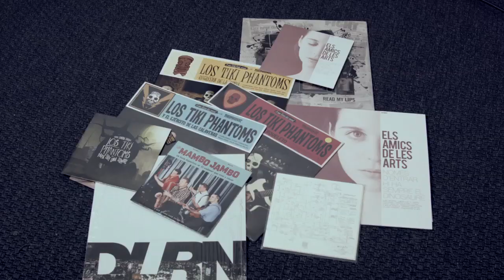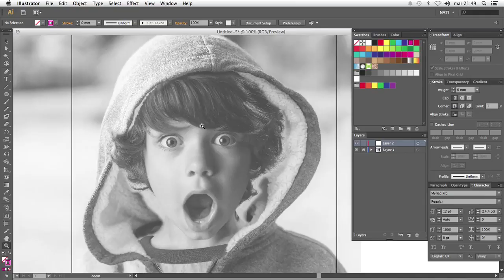Curso Online. ¿Cómo crear ilustraciones potentes?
En este curso el equipo de ConspiracyStudio te enseña sus trucos para convertir un anuncio aburrido en un trabajo que quieras añadir a tu portfolio. Pim-pam, un poco de Illustrator, lanzamiento de Wacom en pista cubierta, y de forma muy fácil y sin darte cuenta vas a ser capaz de crear ilustraciones muy potentes. No digas después que no te lo advertimos.